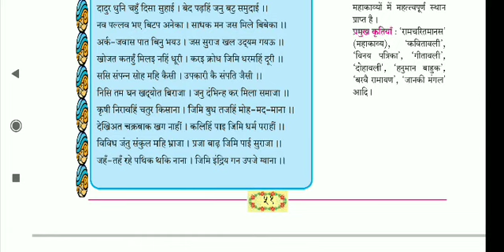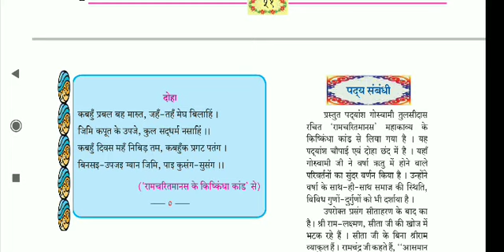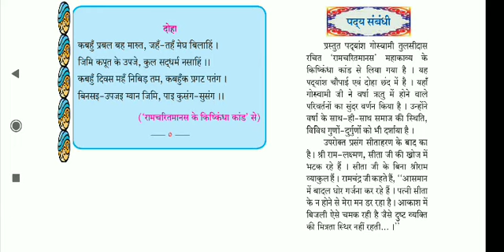बरषहिं जलद Explanation।तुलसीदास। Hindi Lokbharati CLASS 10th by AJAY SIR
10th class hindi Lecture poem बरषहिं जलद Maharashtra board English as well as Marathi medium.